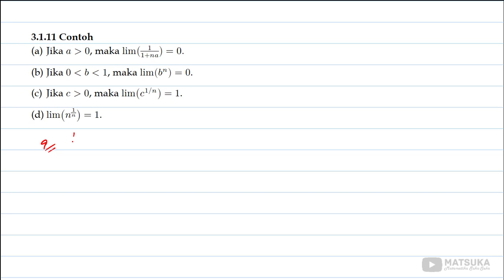3.1 Barisan dan Limitnya 5 dari 5